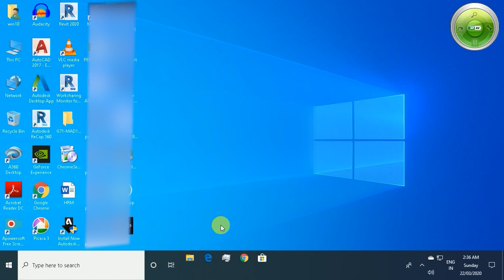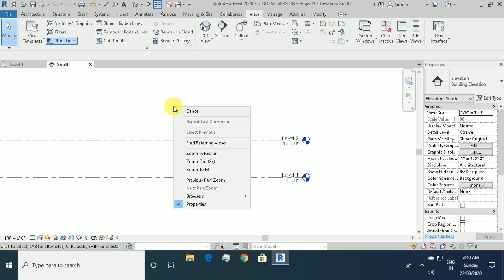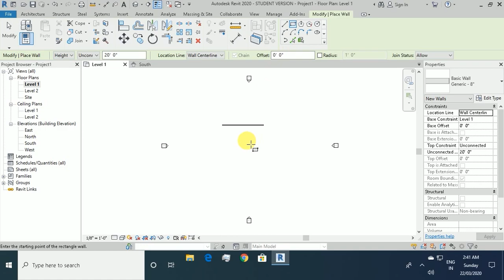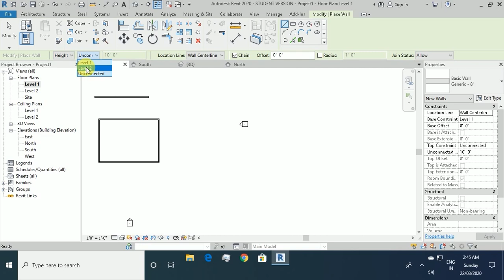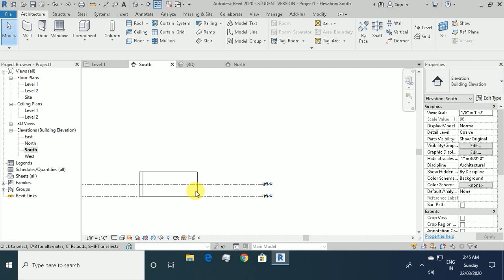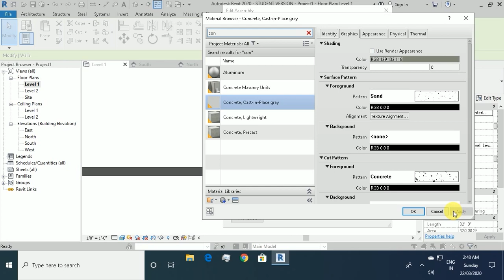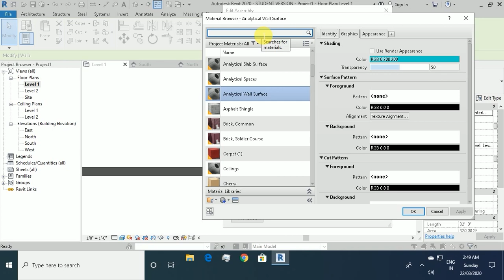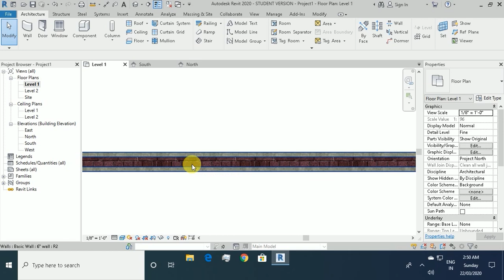Wall command - Revit Architecture tutorial -class 1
In this first class I will be giving an introduction of Architecture revit Interface.
 You will also learn about how to create wall in revit and how to add material in wall